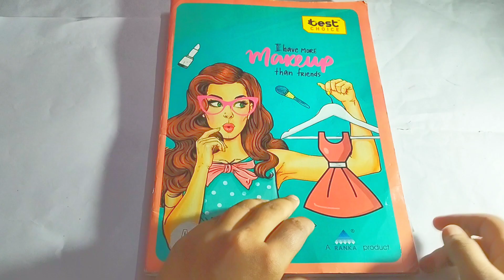[💲 paperdiy💲] paperdiy Barbie doll makeover tutorial||페이퍼디 인형 메이크업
paperdiy bakery cafe
asmr @FarjanaDrawingAcademy @CompetitorSamairaOfficial @Tonniartandcraft @muktaeasydrawing @Baekkum @BLACKPINK @BTS@Barbie @disneysfantasyworld6502